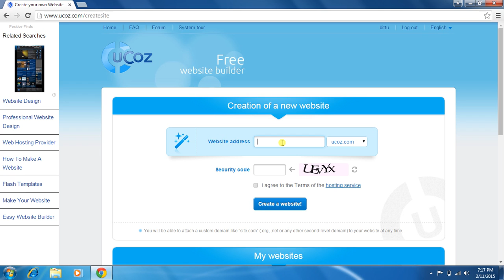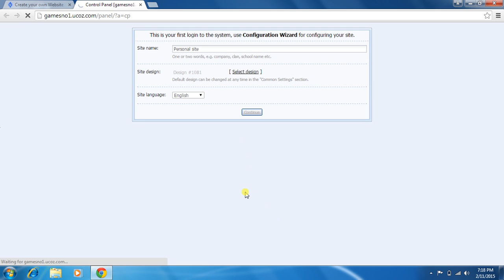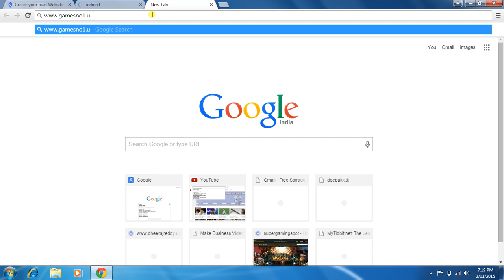How to create a website for free PART 2